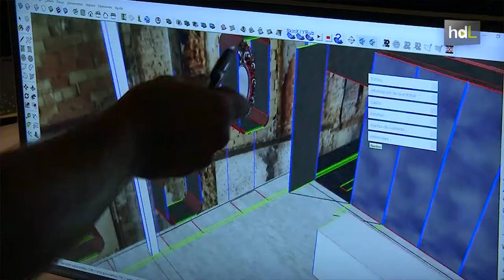HDL Cuac Arquitectura, un sueño cómplice de las oportunidades del reciclaje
Los dos son de Granada, los dos arquitectos, y en un momento dado decidieron unir sus caminos y crear Cuac Arquitectura. Corría el año 2008, el mismo en el que Tomás García y Francisco Javier Castellano habían sido seleccionados para participar en el Pabellón Español de la Bienal de Arquitectura de Venecia. Han vuelto allí en 2016, año en el que además la presencia española ha sido premiada. Cuentan con numerosos reconocimientos a nivel europeo y sus proyectos han resultado ganadores de varios concursos internacionales.